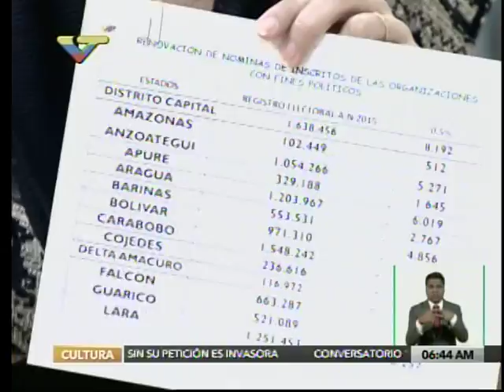Entrevista completa a Tania D'Amelio, rectora CNE, en programa Al Aire de VTV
Revalidación y reinscripción de los partidos políticos y otros temas, este 14 de marzo de 2017.